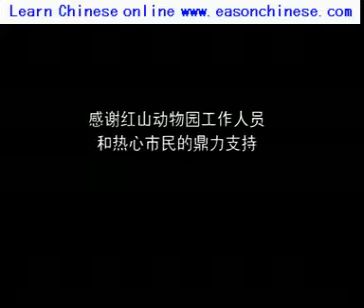2748tiger panda pay New Year's call